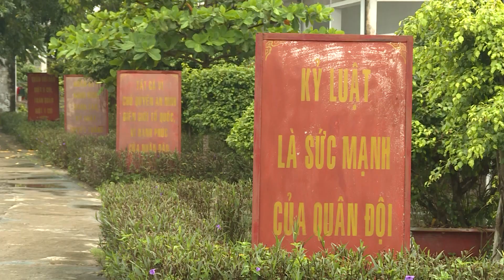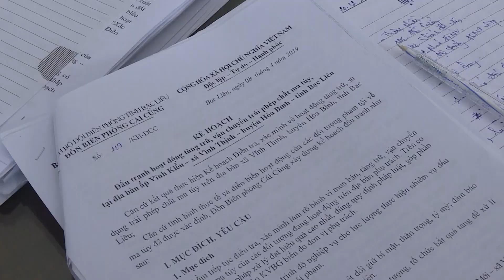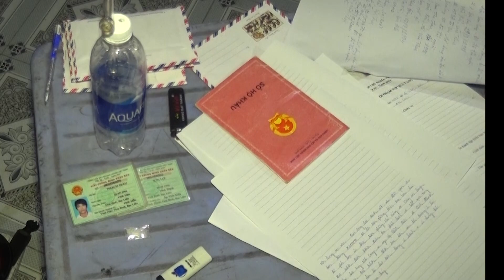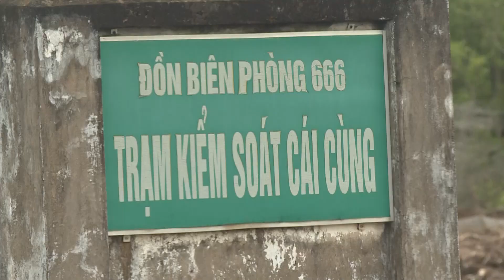Đồn biên phòng Cái Cùng hoàn thành tốt nhiệm vụ, đẩy mạnh phong trào tăng gia sản xuất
Đồn biên phòng Cái Cùng là một đơn vị điển hình địa bàn đơn vị đống quân thuộc xã bản ngang ven biển nhưng luôn khắc phục khó khăn xây dựng đơn vị vững mạnh toàn diện. BCH bộ đội biên phòng tỉnh luôn đề cao để các đơn vị biên phòng cơ sở tự lực tự cường xây dựng đơn vị vững mạnh hoàn thành tốt mọi nhiệm vụ được phân công